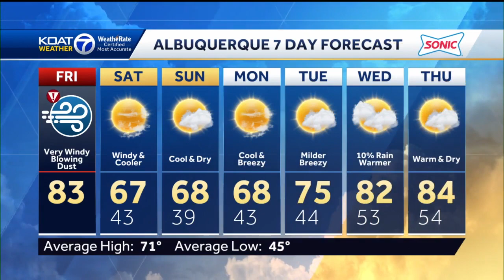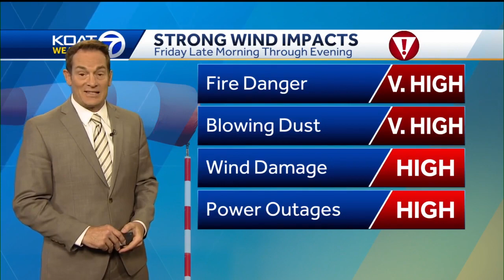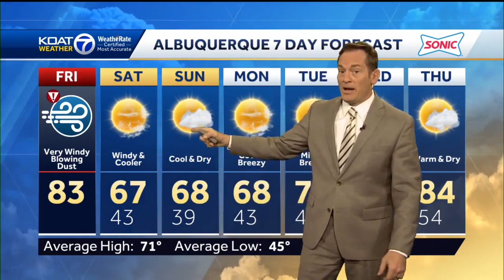Dangerously strong winds expected to hit today with extreme fire danger widespread